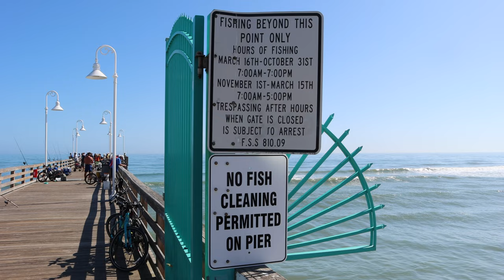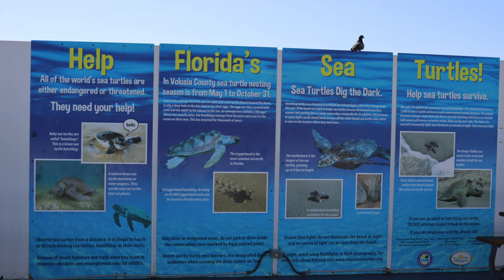Daytona Beach Fishing Pier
The Sunglow Pier on Daytona Beach is free to fish. You can catch Pompano, whiting, Bluefish just to name a few. there is a bait shop which rents gear and sells bait. While I was there, I only saw a few whiting being caught and a stingray but it was in the middle of the day which isn't the ideal time to go pier fishing. this is project Florida fishing piers. I am filming all of the fishing piers in Florida and creating a playlist full of short informational clips of each pier.